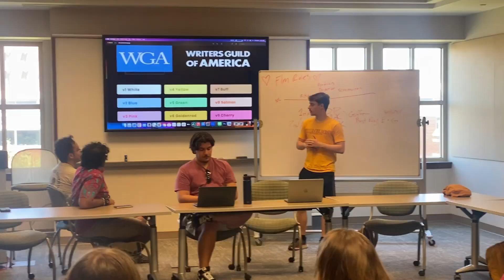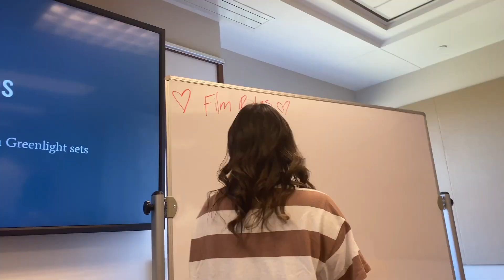Greenlight Creative Productions Practicum Trailer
At Greenlight Creative Productions, our mission is to provide resources to aspiring student filmmakers at The University of Oklahoma by empowering them with hands-on experience and fostering a collaborative environment where creativity thrives. As a student-led production group, we provide a low-stakes yet high-quality environment where students can work together to create projects from start to finish. We believe in the power of learning by doing, and our commitment lies in offering opportunities for students to learn about the entire filmmaking process, acquire practical skills on set, and build lasting connections within the OU filmmaking community and the industry beyond.